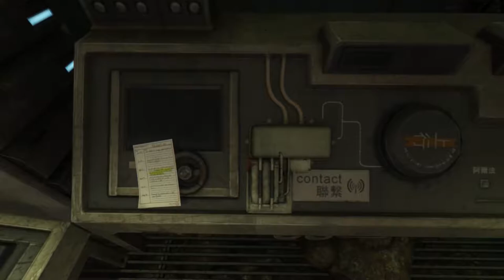Let's Play Soma (PC) #17 "One Last Wish"